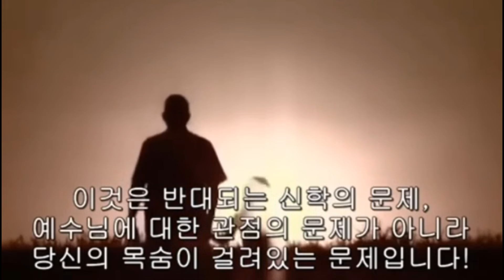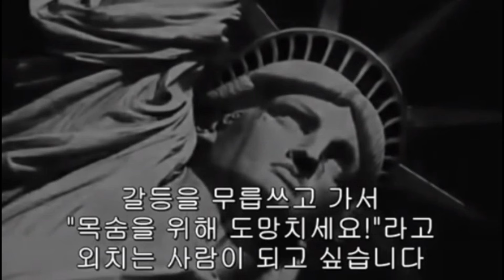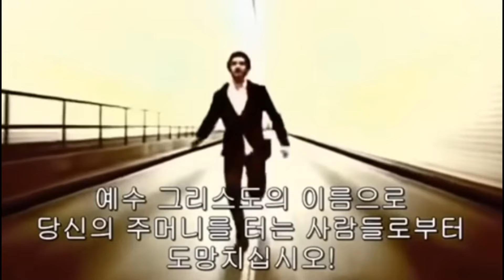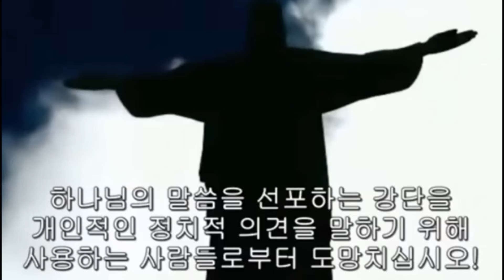도망하라! / 어떤 목회자의 피맺힌 절규